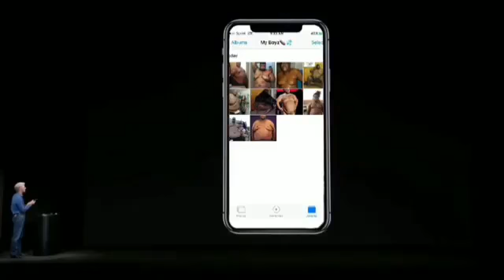funny IPhone X fail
just a parody of the iphone x not meant to trigger apple fans